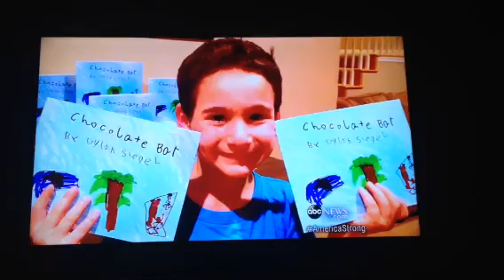Glycogen Storage Disease 2/26/14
Jonah's story about GSD Type 1b.  To make donations and order his book, go Every donation will help us get closer to a cure for our children.